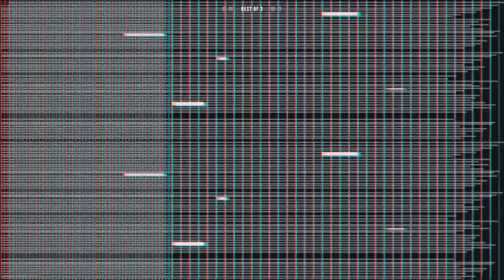THE BEST PLAYS OF MY CALL OF DUTY TOURNAMENT (TTT6)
THE TOP 10 PLAYS OF MY CALL OF DUTY MW II SEARCH AND DESTROY TOURNAMENT (TTT6)

Sponsors would go here if anybody would like to sponsor me :)

SOCIALS:
PSN: @PTW34SP
VSCO: @peytonwarnat

Outro: Money Calling - Nick Rose (feat. Say Kuro)

Outro by @Jayve2x